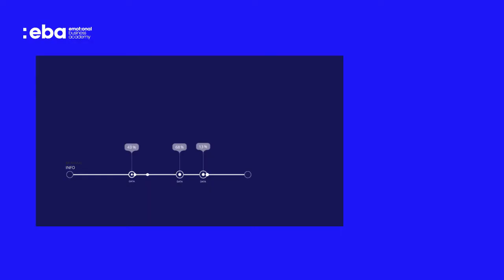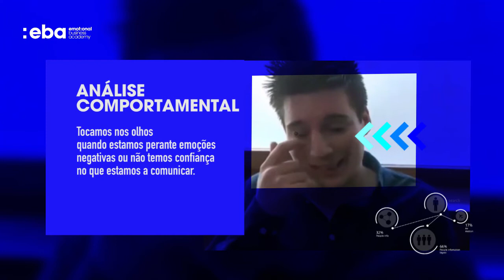Análise Comportamental Rui Pinto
Análise Comportamental Rui Pinto [Futebol Leaks]